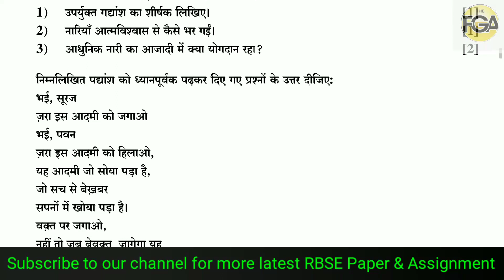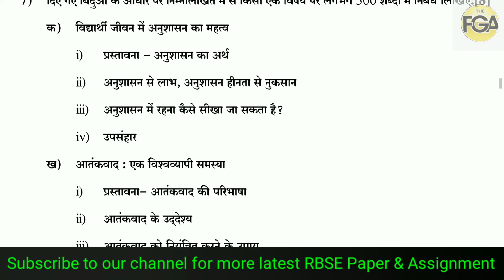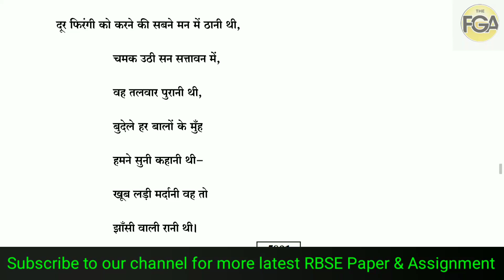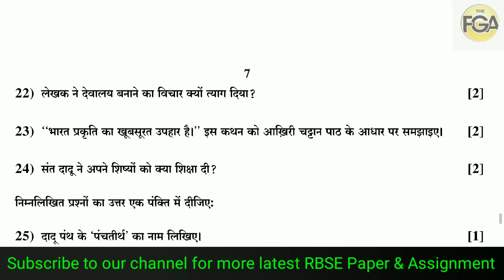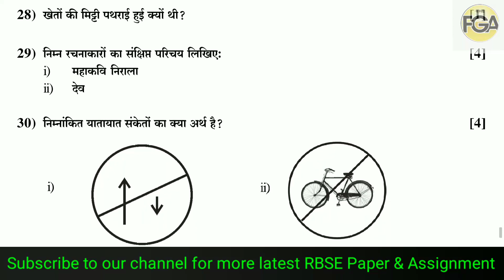RBSE HINDI PAPER 2019 | CLASS 10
RBSE HINDI  ‌previous year question papers which helps students prepare for exam and also understand the paper format to score better in examination.Students more practice about the pattern of paper and  obtain good marks in the examination.